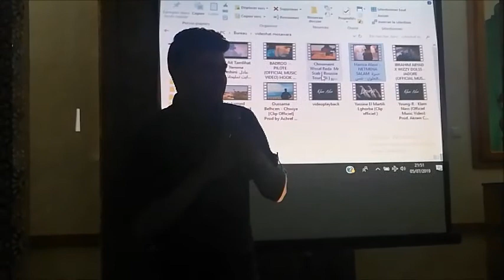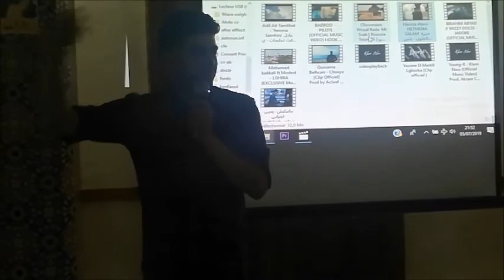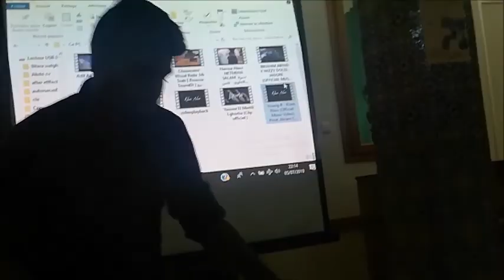مهرجان الكليب يقدم ابداعات العرائش